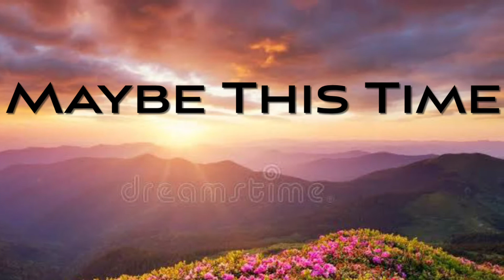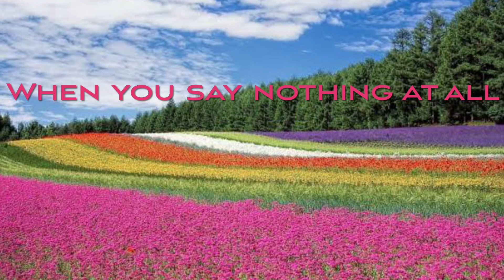Love songs of my all time favorites